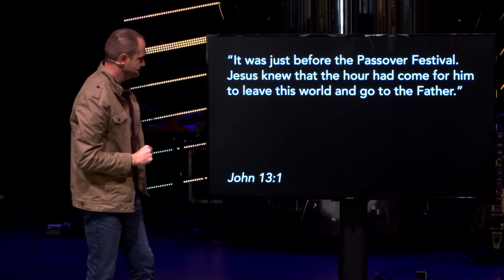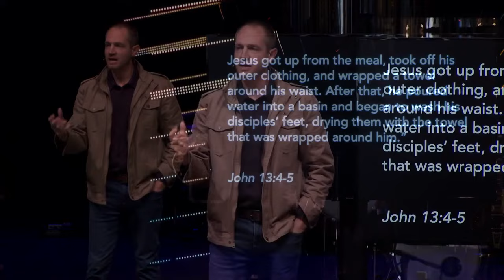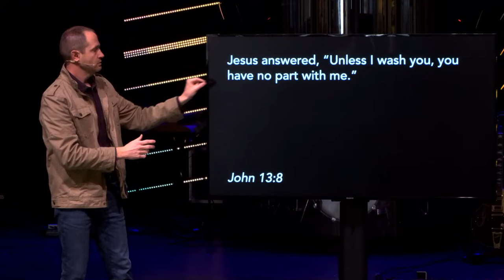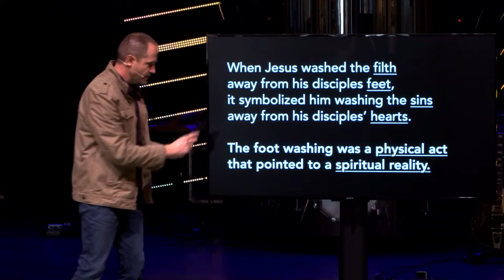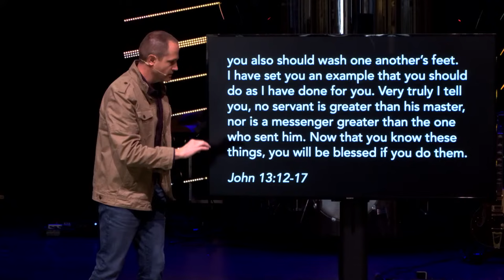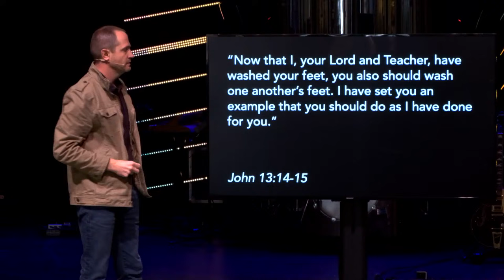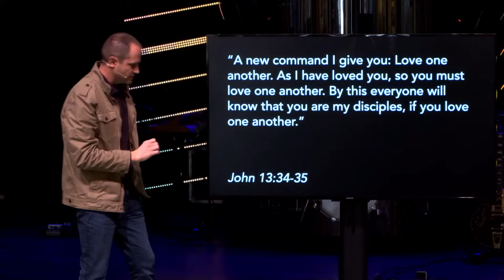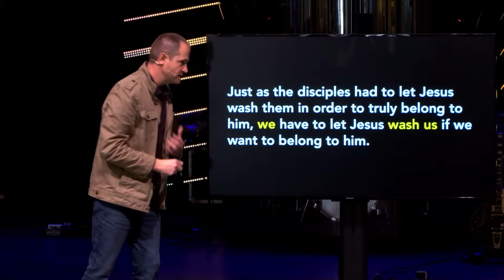John 13 | In The Flesh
2/25/24
Dan Hamel